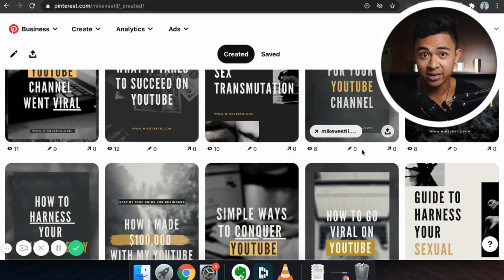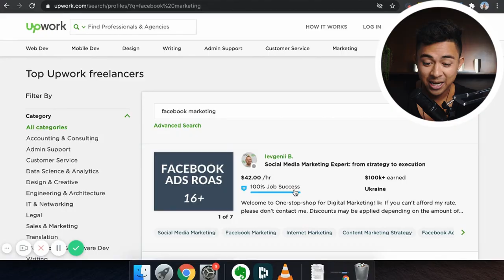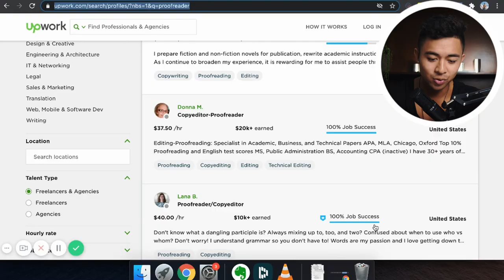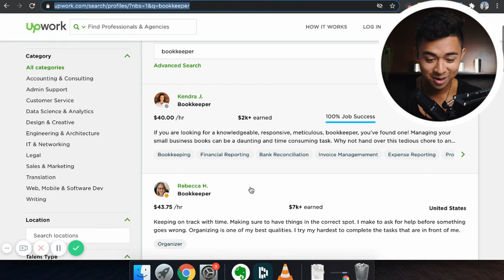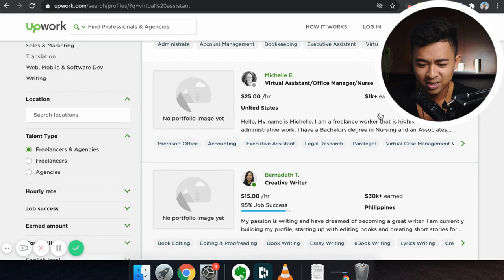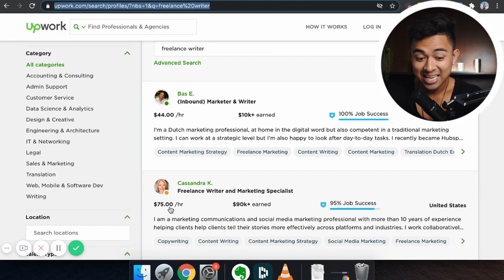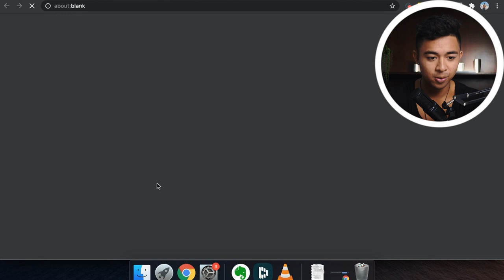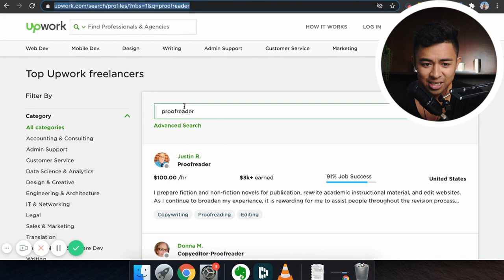10 BEST Online Jobs That Pay $20-$200 Per Hour (In 2024)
Here are 10 of the best online jobs that pay well.

In this video we go over the 10 best online jobs that will pay you good money to work from home. Some of these pay upwards to $200 per hour.

A majority of these online jobs can be found on upwork and can be done with little to know experience and as a complete beginner.